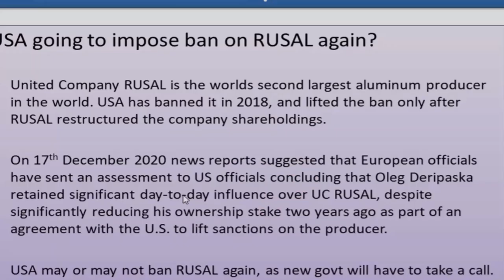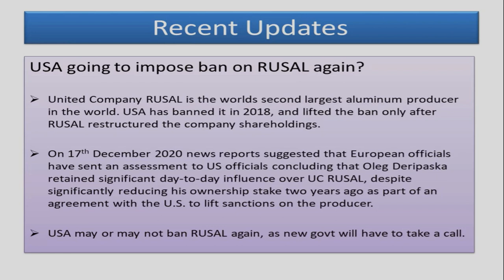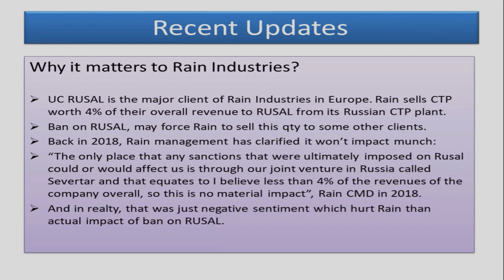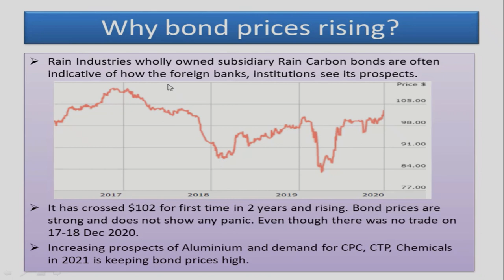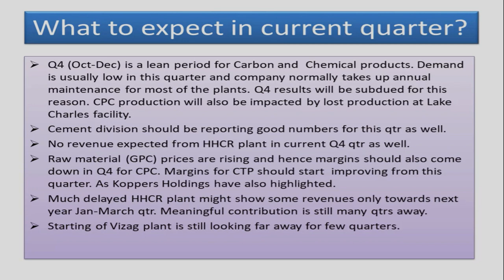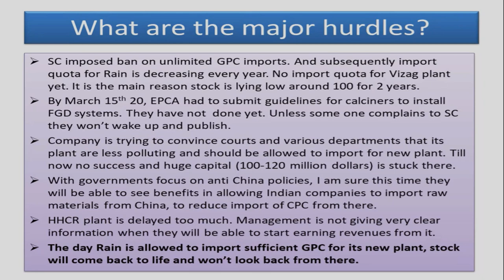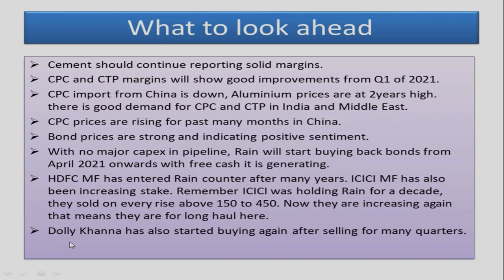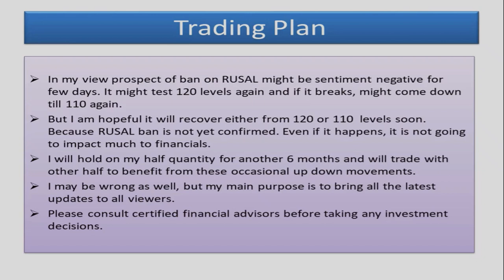Rain Industries: Latest News - RUSAL ban coming again?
Rain Industries: ICICI, HDFC MF buying , RUSAL ban , Rain Industries Bond Prices, GPC, CPC price trends.

Rain industries share multibagger for 2021
Rain industries stock latest news
Why rain industries share price is falling?
Why rain industries share price is increasing?
Rain industries stock price
Rain industries stock analysis
Rain industries dolly khanna increasing stake again
Why Mohnish Pabrai is bullish on Rain Industries?

Equipment I use:
1. Mic for Audio Recording
2. Smartphone for Video Recording
3. Tripod for holding Smartphone
5. Youtube Tshirt